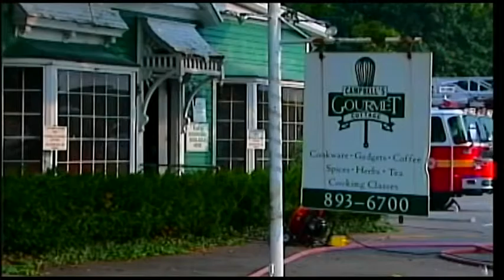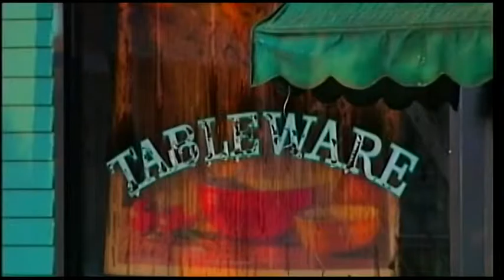Jury begins deliberations in arson case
The jury is deliberating in the case of a woman accused of burning down her business after a lunch recess.